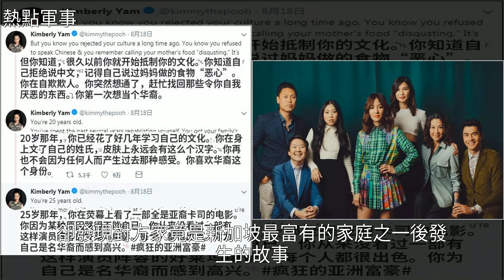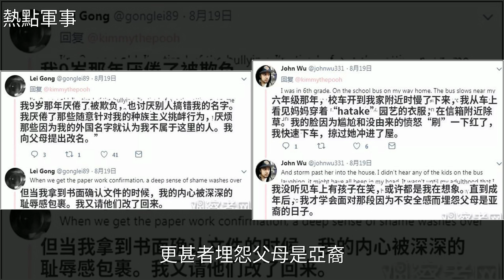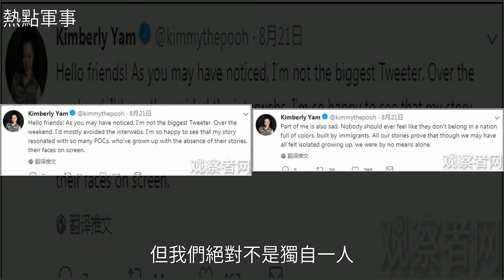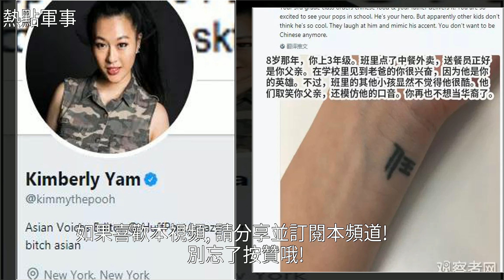“我再也不想當華裔了”，她的故事獲12萬轉發38萬贊，[熱點軍事]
“我再也不想當華裔了”，她的故事獲12萬轉發38萬贊 [熱點軍事]Twitter,亞洲,移民,小時代,國際“我再也不想當華裔了”，她的故事獲12萬轉發38萬贊 [熱點軍事]Twitter 亞洲 移民 小時代 國際